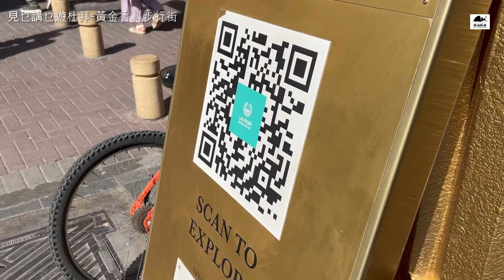【遊山玩水。見乜講乜遊杜拜-黃金香料步行街】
黃金街咁出名，即使無幫襯都要去睇下，影張相打下卡，而且又唔會收入場費嘅。不過講起杜拜好多景點都會收入埸費，下面條連結可以幫到你手㗎
📌杜拜仲有好多收費景點，提早買定飛會慳好多架
【杜拜景點通票】

📌請訂閱遊山玩水YouTube Channel